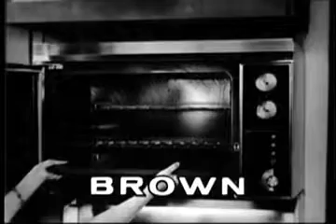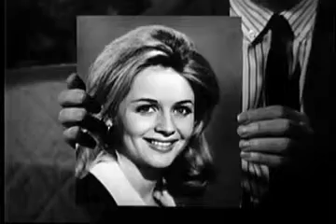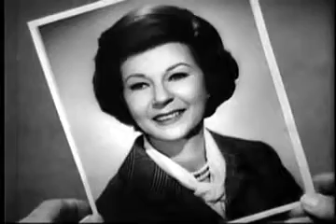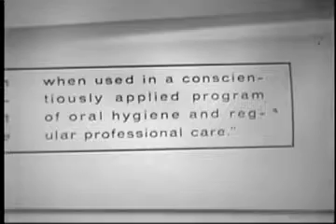The Adventures of Ozzie and Harriet - THE DESK PHOTO